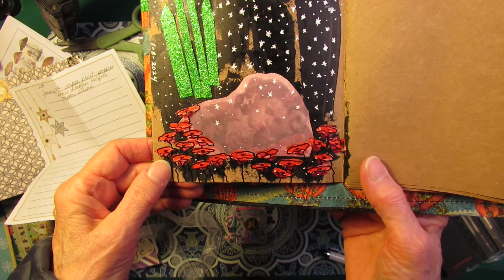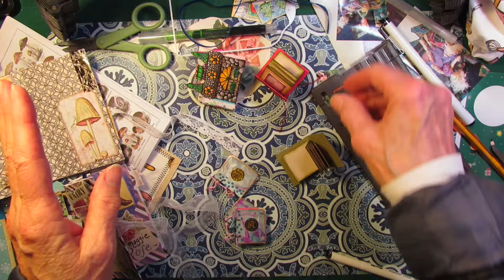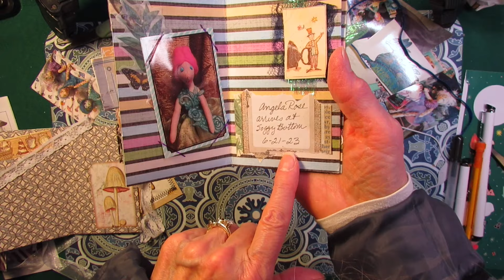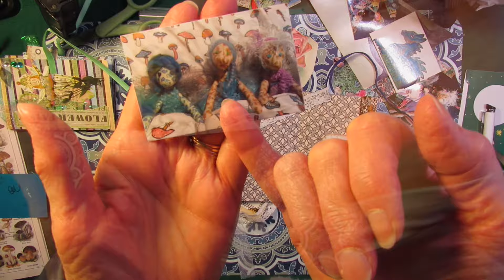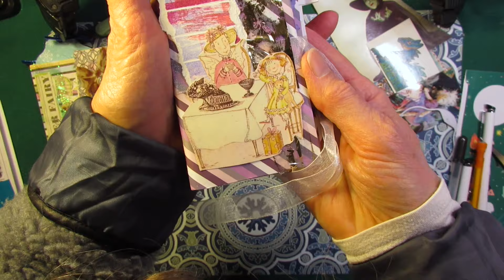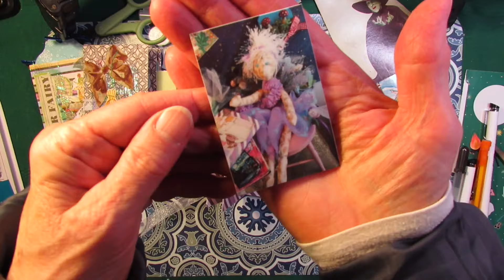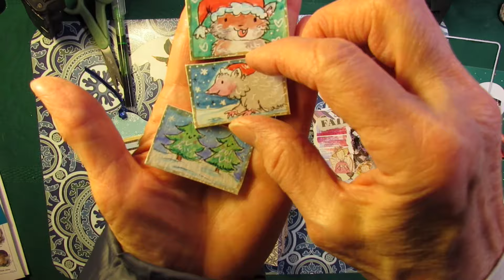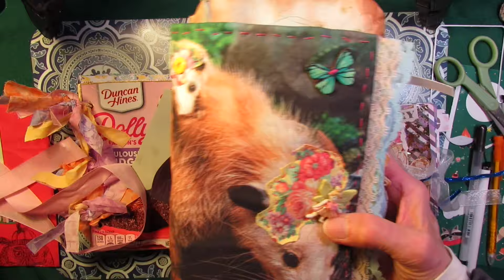A Tiny Tiny Tiny FlipThroughFriday Flipping Through a Few Fairy Journals!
There's some new tiny tiny tiny journals in the studio! Come on along to see what the Fairies have been up to! junkjournal Flip Through Friday is hosted by Kristina @ksshack . Amy @dokidokiforest The Fairy Godmother Julia @Doraandducky